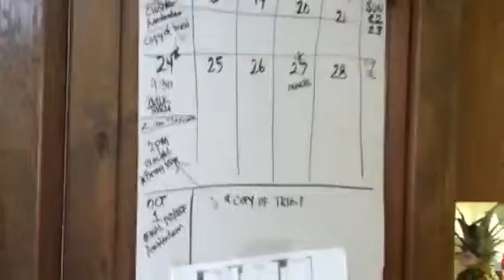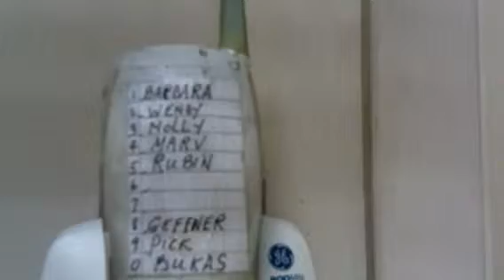Packing up OCEANSIDE